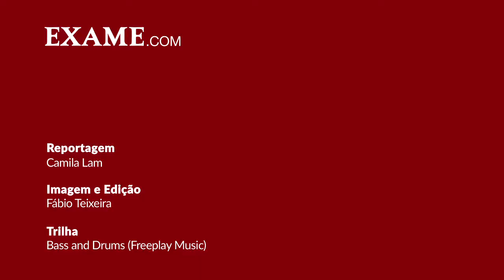Por que um empreendedor deve viver com pouco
São Paulo - Quem tem uma pequena empresa ou startup sabe que é essencial cuidar das finanças do negócio. Neste vídeo, o especialista Conrado Adolpho conta por que empreendedores não devem ter muito capital no bolso.